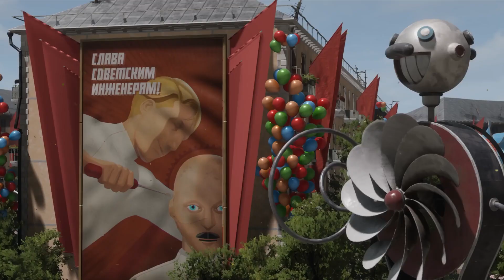The Biggest PC Games Of February 2023...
Wondering what to keep an eye out for this month? Wonder no longer! We have just the list for you, get your steam wishlist ready!